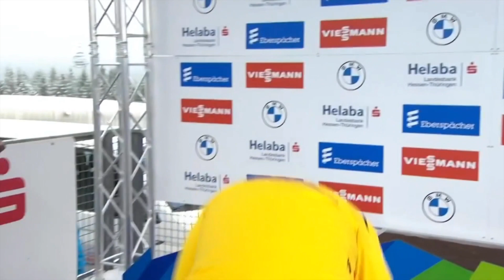Wendl Tobias/Arlt Tobias crash in Oberhof Luge World Cup.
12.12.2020